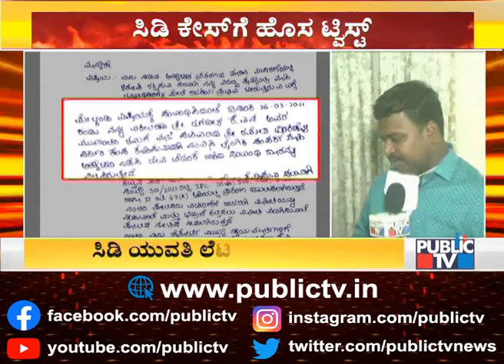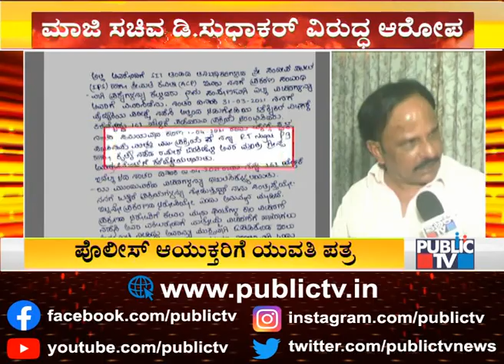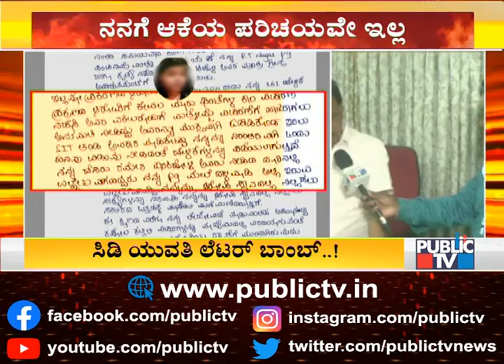ನನಗೂ ಆಕೆಗೂ ಯಾವುದೇ ಸಂಪರ್ಕವಿಲ್ಲ, ನನಗೆ ಆಕೆಯ ಪರಿಚಯವೇ ಇಲ್ಲ : ಡಿ ಸುಧಾಕರ್ | D Sudhakar | CD Case